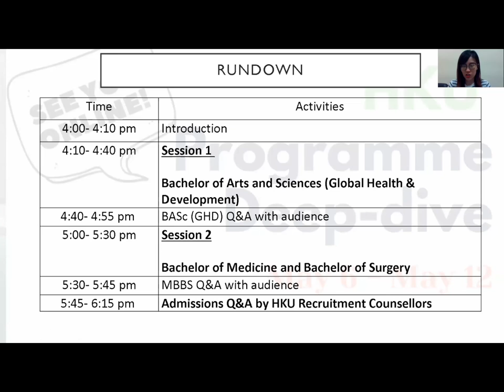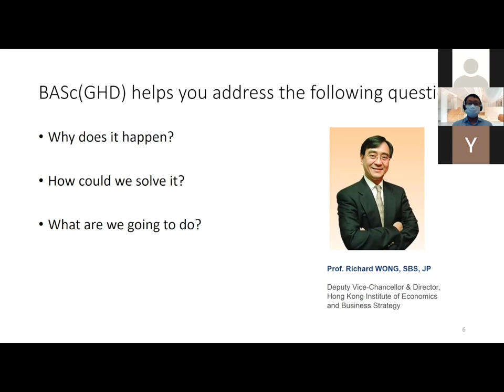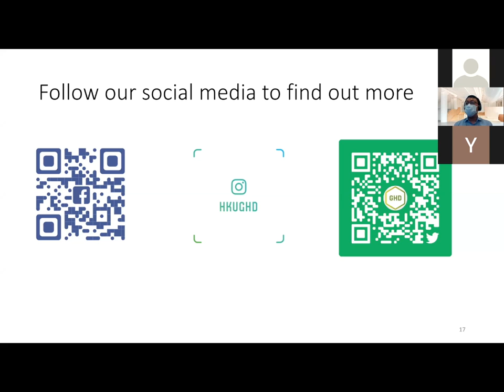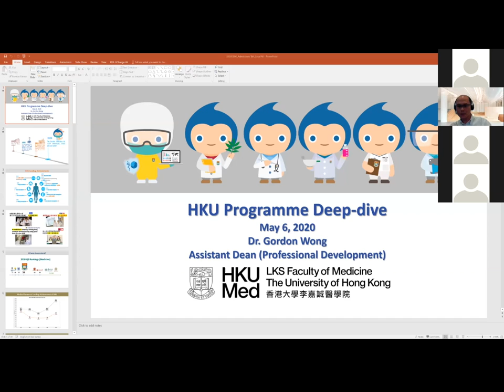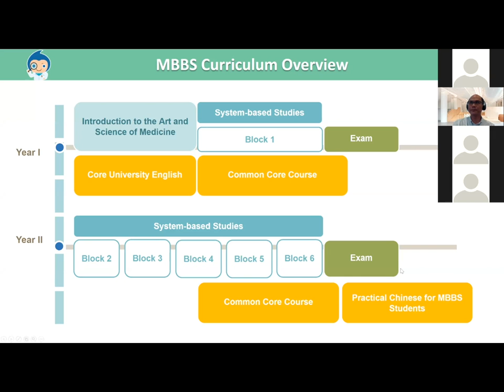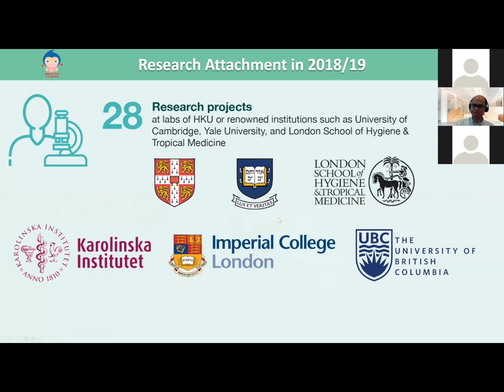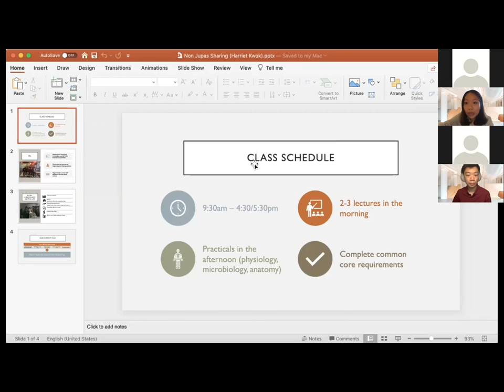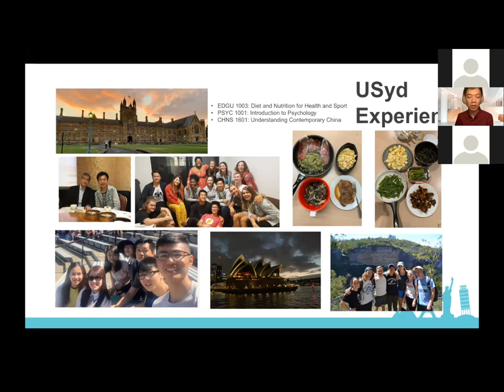HKU Programme Deep-dive: GHD & MBBS